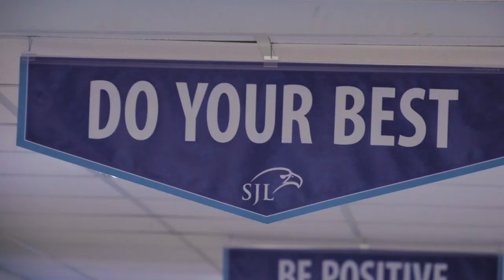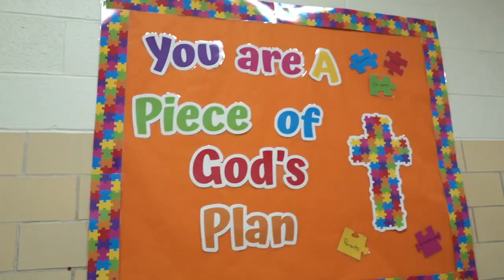SJL School Video Full FINAL